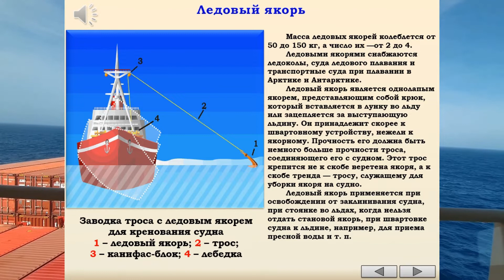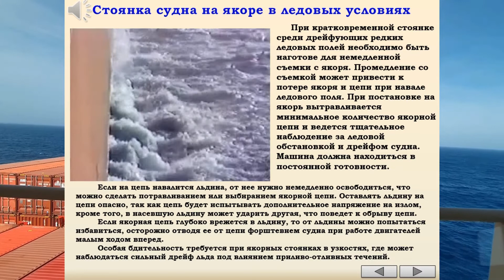ЛЕДОВЫЙ ЯКОРЬ, СТОЯНКА СУДНА НА ЯКОРЕ В ЛЕДОВЫХ УСЛОВИЯХ